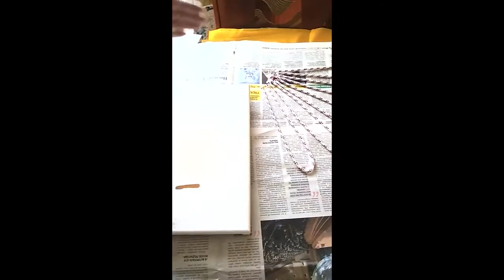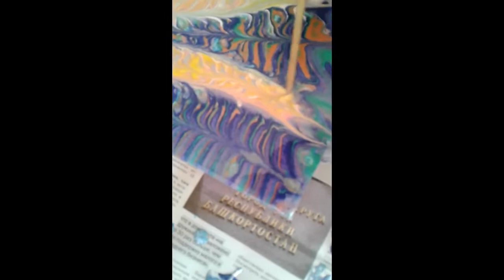Мастер класс Тимошиной Галины по акриловой заливке